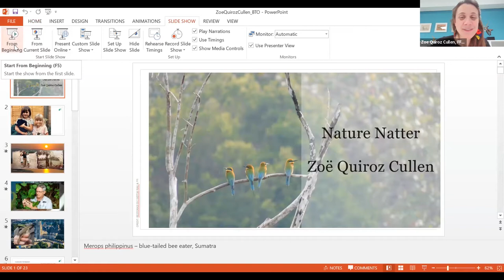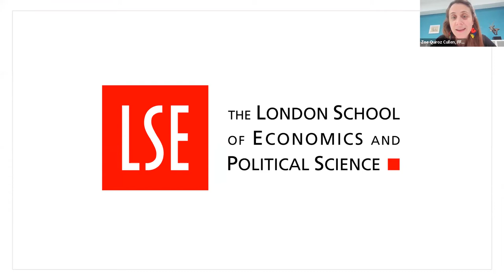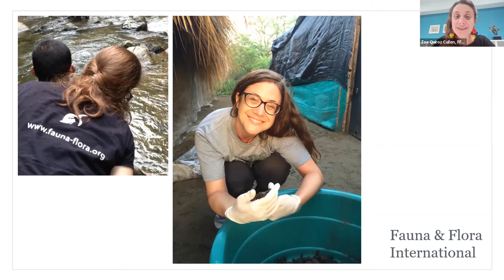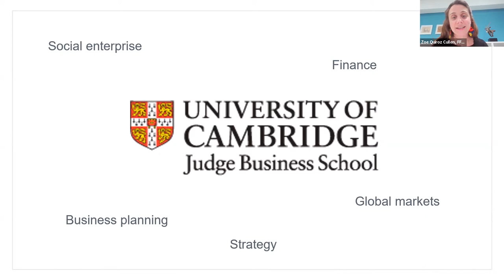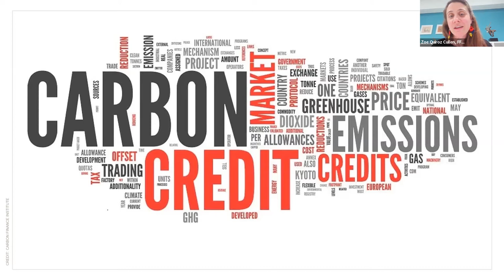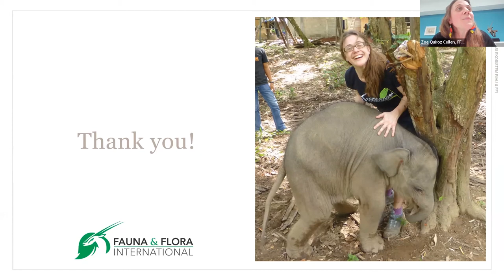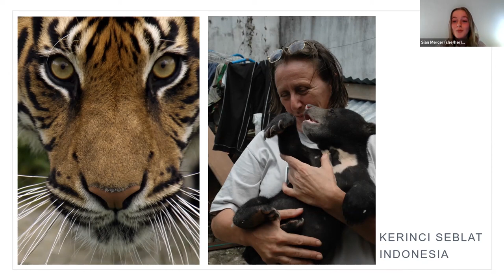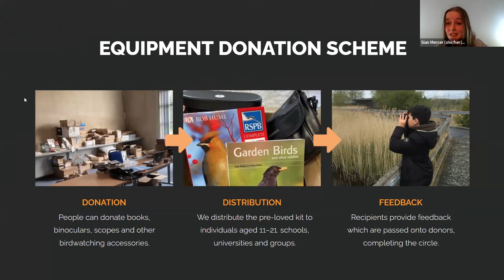BTOYouth Nature Natters – Zoë Quiroz-Cullen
Fauna and Flora International's Director of Climate and Nature Linkages, Zoë Quiroz-Cullen, tells BTO Youth about her life and work, and answers questions from young people about schools, careers, and life.